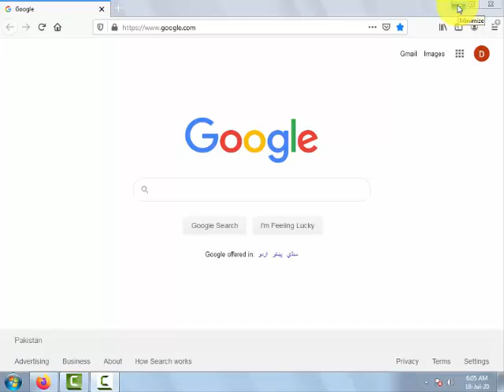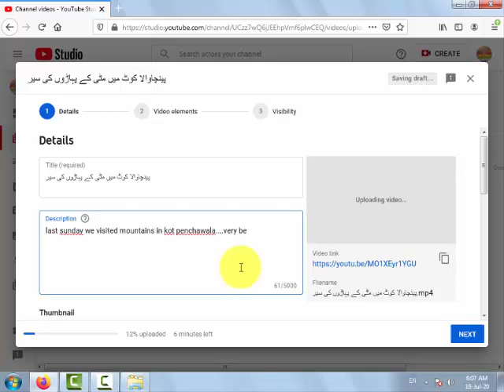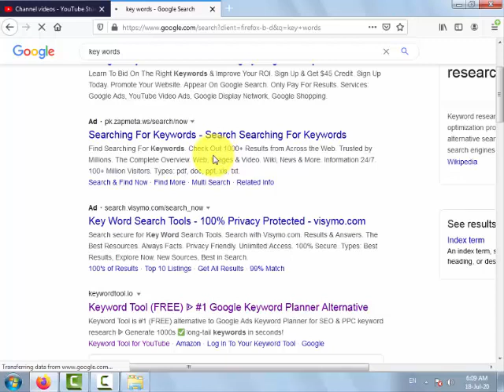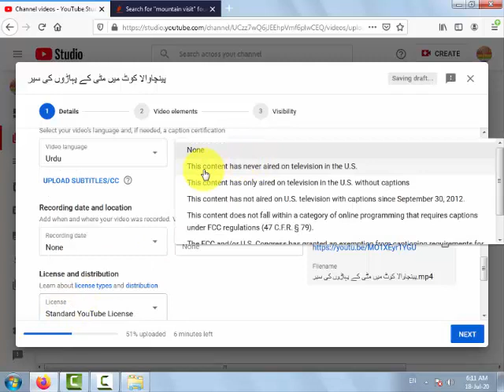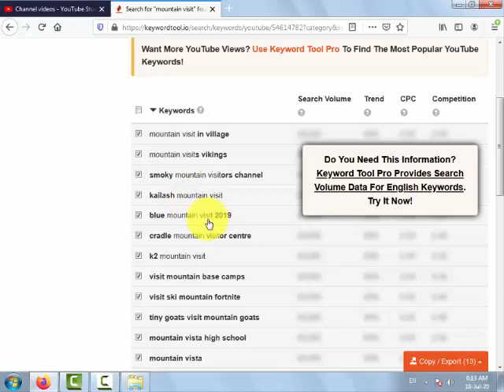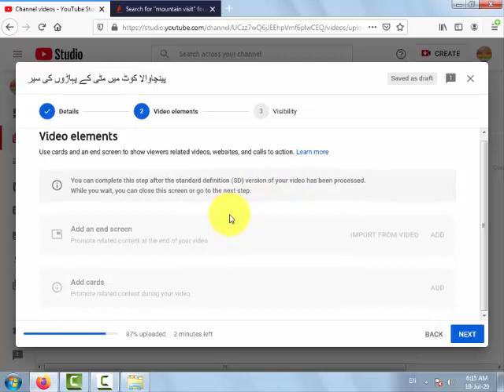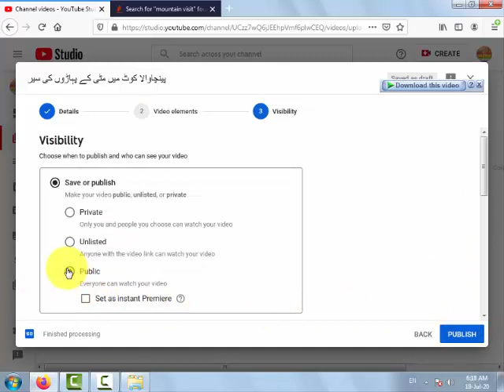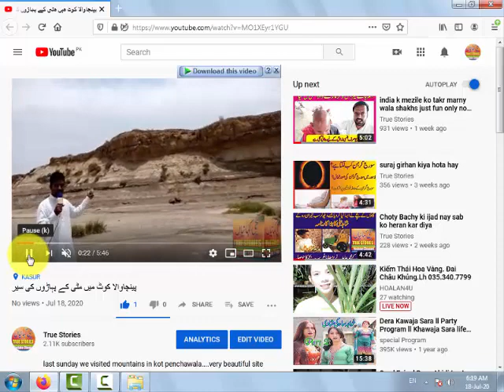how we can upload video on youtube to get maximum views